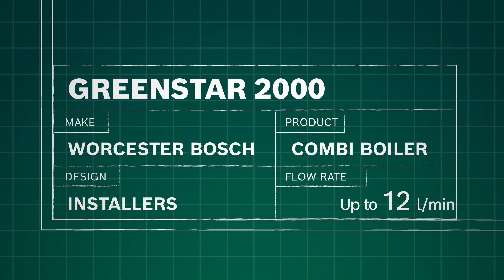Greenstar 2000 – our new price competitive combi boiler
We are excited to announce the launch of our Greenstar 2000 boiler, replacing the Worcester 2000 launched last year.

It takes all the best bits of the Worcester 2000 range while adding even more technical upgrades – we’ve even reduced the price!